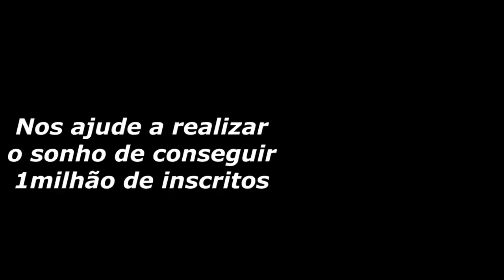AS PIADAS DO BRUTINHO #3 - O QUE UM OVO FALOU PARA O OUTRO?